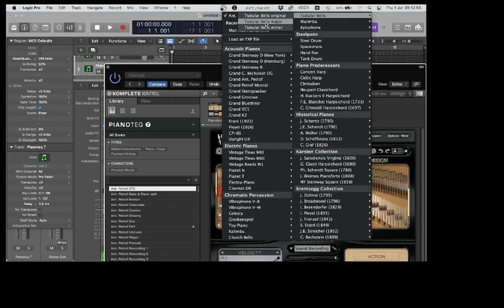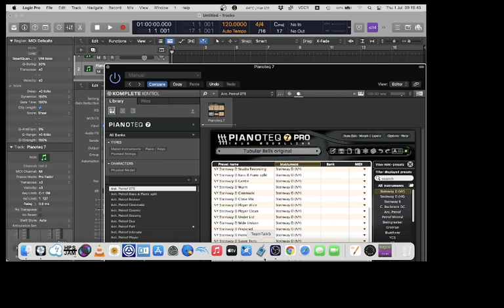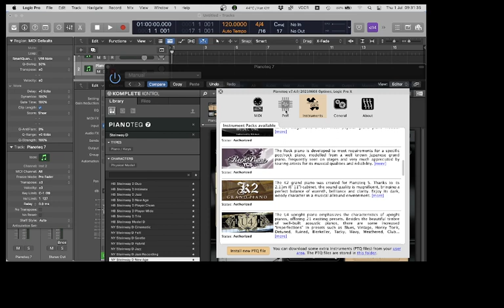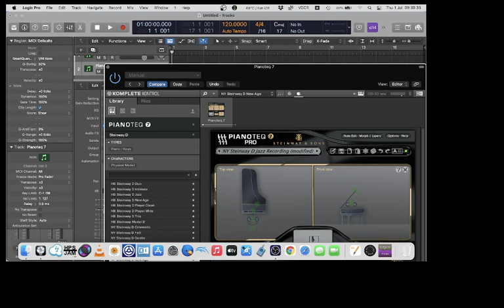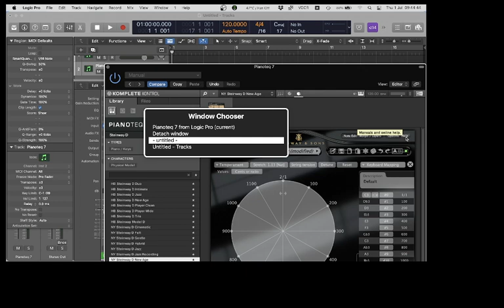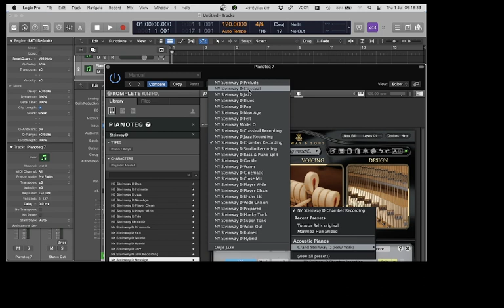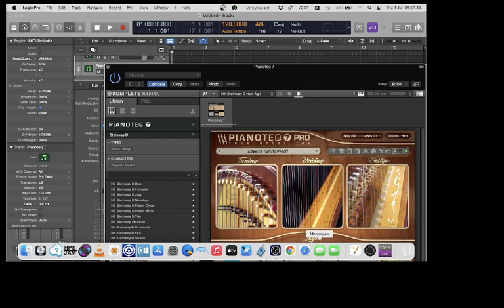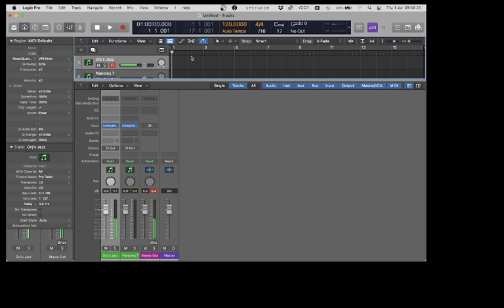InspiredBySound - Modartt Pianoteq 7.4, A Jucey Accessibility Update for Blind Users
Modartt's Pianoteq 7.4 is a monumental update for blind and visually impaired users. Thanks to the accessibility of the Juce platform on which a lot of modern-day plug-ins are built upon, Pianoteq 7.4 has become usable for blind musicians, composers and creators.
In this video, it is not my intention to give you a thorough walkthrough of Pianoteq, but to show a few areas in which accessibility enables creativity.
Apart from one glitch in which I had to use Komplete Kontrol to load a specific preset, everything else was done within the Pianoteq interface to showcase it's usability.

Note to my sighted followers: You will hear my computer's speech in this video, and this is specifically geared towards those of us who cannot see, so if this annoys you, it can't be helped. Enjoy the video never the less.

Do you plan to buy Pianoteq 7.4 because of these accessibility features?

Support me in other ways by using these sign-up codes for various services. This can help a lot. Some give you credit, some give you extra space and so on.

SocialMedia